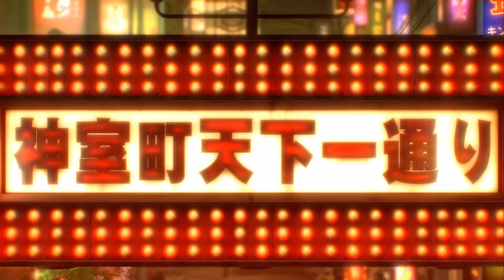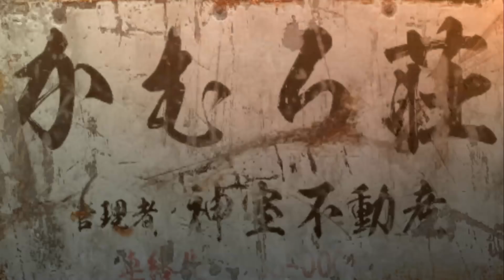Yakuza 0 | Part 34: Waste Of Time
SO GLAD I HELPED THIS GUY